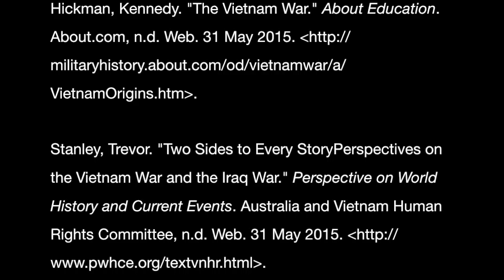Humanities Perspective Film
Traditional/Orthodox Perspective VS. Revisionist Perspective on the Vietnamese War.